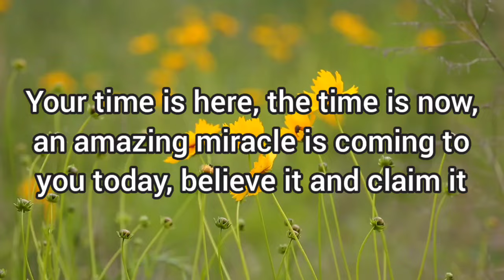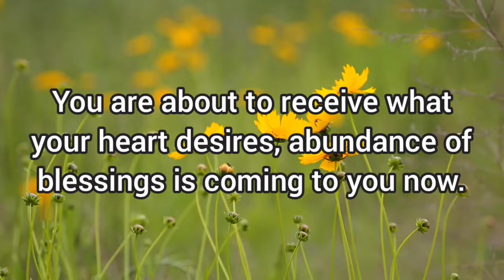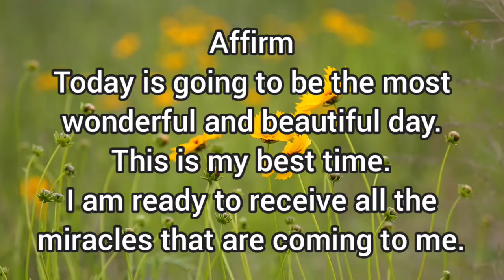✨this is going to be the most wonderful day of your life, expect only blessings!